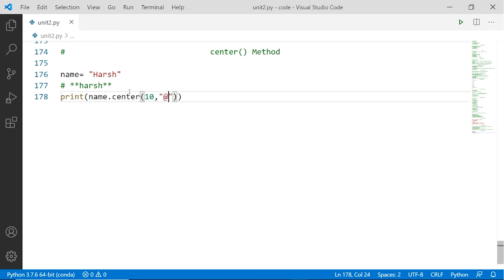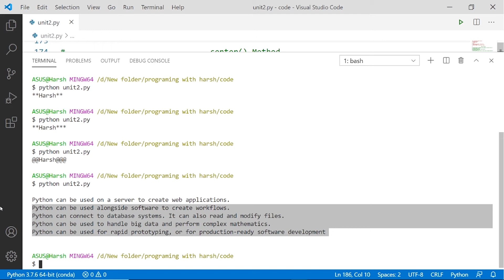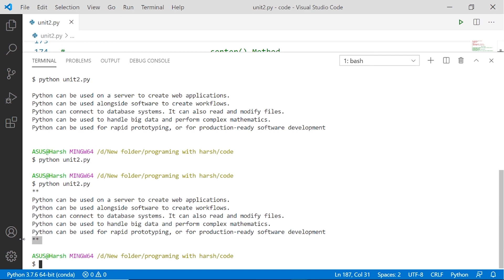Center Method in Python 🔥💻 |#31 Python Training in Hindi | Python Tutorial for Beginners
🔥 Query Solved:
✴ what is center method in python

🚀 Learn Python programming for a career in machine learning, data science, big data, automation, deep learning & web development.

This is the complete Python playlist where you will build real-life software using python
Join Me if you like my content and Please Help this Channel to Grow 20k Subscriber

I Hope This Video tells all you need to know about "center method" in python

Tags📌